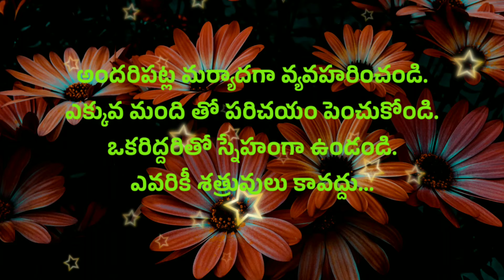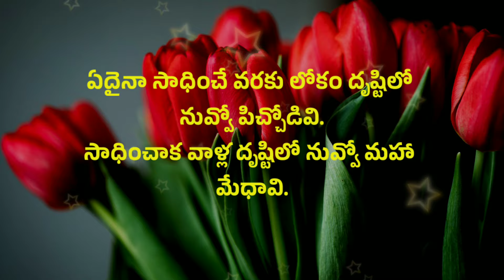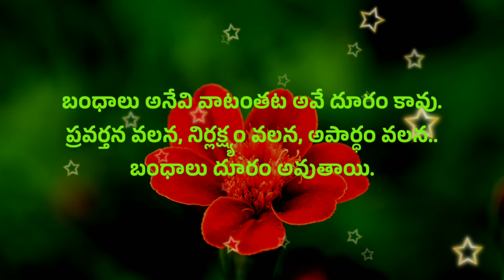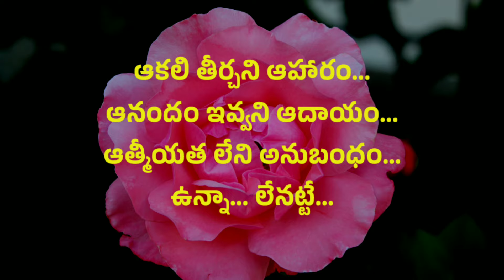Jeevitha satyalu #891 | manchi matalu | telugu sukthulu | neethi vakyalu | quotations | top matalu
jeevitha satyalu
manchi matalu sukthulu
manchi matalu
neethi matalu
manchi matalu ela matladali
suktulu
neethi vakyalu
amazing quotations
quotations
quotes
motivational words

credit info : Images And Videos